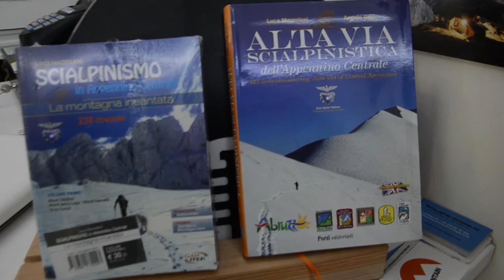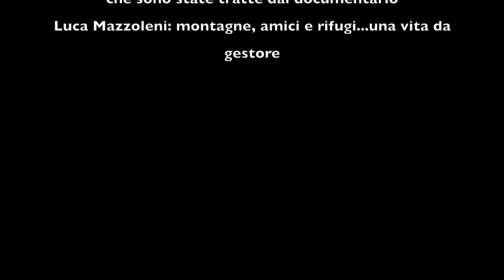Luca Mazzoleni - Intevista al gestore del rifugio Carlo Franchetti al Gran Sasso D'Italia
Vuoi acquistare la maglietta del Rifugio Franchetti? La vendiamo solo noi in esclusiva! Clicca qui

Gabriele ha invitato da BF Mountain SHOP Luca Mazzoleni per un'intervista a tutto tondo sulla sua vita: dall'amore per la Montagna, alla gestione del Rifugio Franchetti 2433 m - Gran Sasso d'Italia, fino all'attività di Sci Alpinismo con la sezione CAI di Pietracamela, senza dimenticare la stagione del Trekking estivo alle porte.

Per avere lo sconto del 10% sullo store ufficiale BF Mountain
Inserisci il CODICE: YTcommunity

 Un ringraziamento speciale a Fabrizio Munari, Giuseppe G-Prodz e Stefano Ardito per le riprese e immagini in esterno.
E soprattutto Grazie a Luca per l'intervista!

Riprese e montaggio a cura di Massimo Ceccarelli